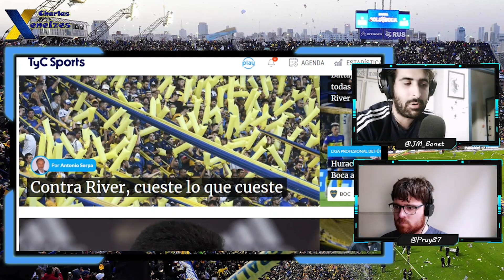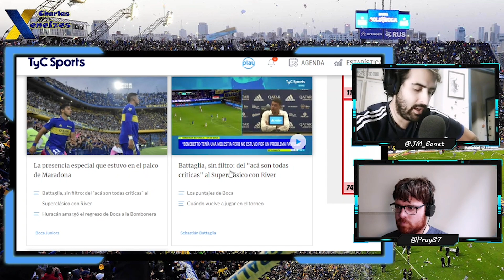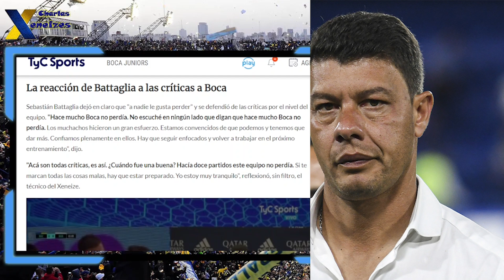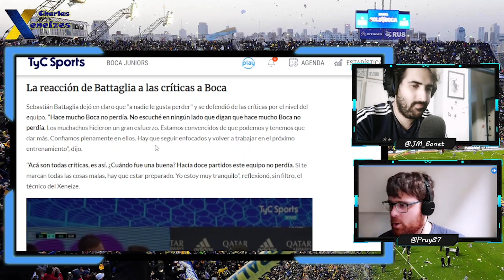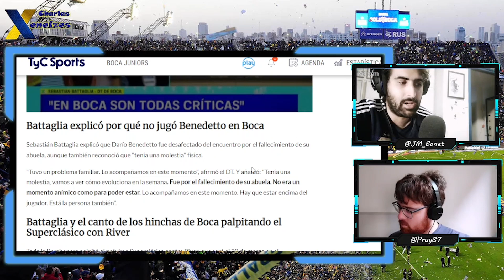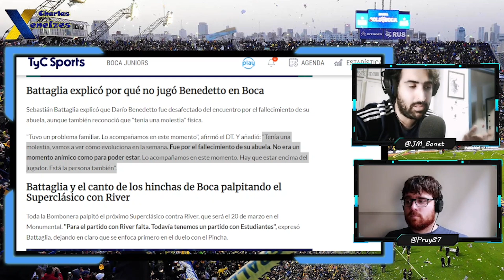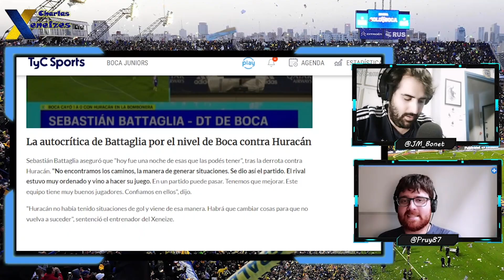▶️ BOCA pierde vs Huracán ► BATTAGLIA SE LA JUEGA vs RIVER y Estudiantes ►¿Benedetto llega al Super?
Boca Juniors pierde en la Bombonera vs Huracán y ahora CUESTE LO QUE CUESTE 🔥 Battaglia debe ganar vs River en el Monumental ¡Entrá y escuchá el Podcast!🎙

BocaJuniors entra en una etapa decisiva en lo que respecta al futuro de Sebastián Battaglia . Se vienen dos partidos importantes como lo son Estudiantes y River en el Monumental. Después de haber perdido vs Huracán el equipo debe dar una muestra de carácter y hacerse adulto de golpe. Para ello, deberá dar la cara en los próximos encuentros y así salvar a su entrenador que empieza a estar muy cuestionado.

En este Podcast confiamos en que Battaglia le encontrará la vuelta al equipo y pensamos dónde fallamos contra el Globo. Las ausencias de Vázquez y Zeballos de entrada, la lesión del Pipa Benedetto y más.